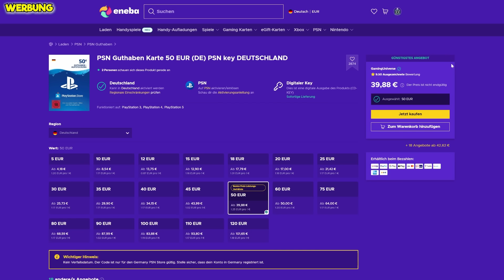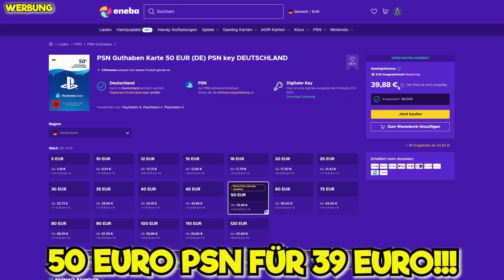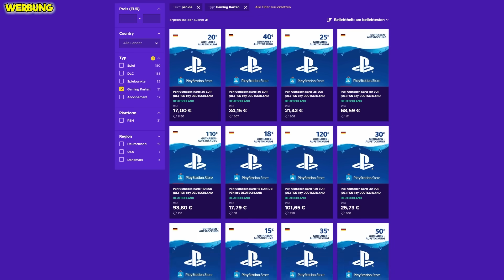INSOLVENZ PRICE RANGE ☠🚨 BUY FIRST GUY ESKALIERT SCHON WIEDER 😭 EA FC 24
❗gönnt euch 50€ PSN Cards für ca 37€ mit dem Code „50DEPSN“ (nur solange der Vorrat reicht!)